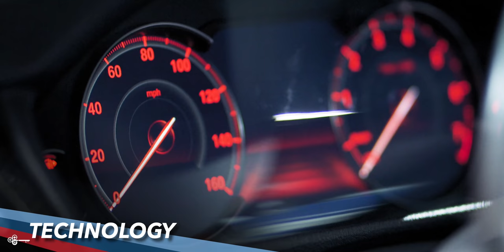WE INSTALLED A HAND-MADE CUSTOM STEERING WHEEL IN MY BMW F30 335i with CARBON PADDLE SHIFTERS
Hey Everyone,

In today's video, we're upgrading my interior by adding a custom wheel! I don't know about you, but I get bored with cars and I like to refresh them every now and again. To kick things off with that.. we're adding a custom made Matte Carbon Fiber and Alcantara Steering wheel in my BMW F30 335 WITH Kies Carbon Paddle Shifters. This wheel completely changes the look of the interior of the car and I'm so excited to have it installed!

Here's a link to a quote form, if you're interested in a custom wheel

Here's a link to some helpful tools

If you’re interested in professional installation by Kies Motorsports, please

ALSO, Scroll Down ⬇️ for:

     🏎 BRYAN’s BUILD
     🛠 Recommended Tools, Gear, and EXCLUSIVE Kies Partner Deals!
     🌎 And More!

Bryan

Bryan Kiefer
President
Kies Motorsports, LLC
Hammonton, NJ

Authorized Dealers and Installers of: ProTuningFreaks BootMod3, BimmerTech, AWE Tuning, Evolution Racewerks, CSF, Pure Turbos, Fuel-it, Studio RSR Roll Cages, MST Performance, Burger Motorsports, VRSF, Bilstein, H&R, Injen, Borla, Dinan, GoFastBits, Depo, VMR Wheels, BBS, Sparco,  Snow Performance, Nitrous Express, AFE, Akrapovic, Eibach, Hawk, Fifteen52, Koni, KW, Seibon, Stop Tech, Vorsteiner, Wagner Tuning, Wilwood, and many more incredible brands!

BRYAN’s BUILD 👇🏼👇🏼

Click below for Playlists of Kies Motorsports videos that will cover Performance, Aesthetics, Retrofits, and even Vlogs!

Click here for Tools, Camera Gear, and Exclusive Partner Deals!

Tools, Camera Gear and More!

Special announcement! ProAutoMotion is now a part of Kies Motorsports! Find all the ProAutoMotion products you love